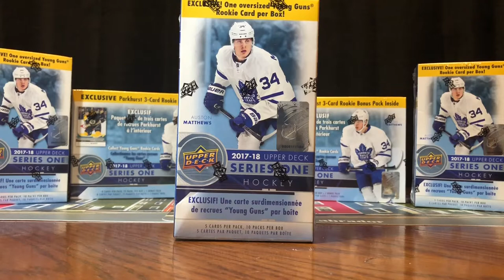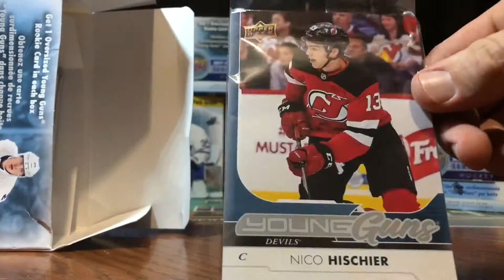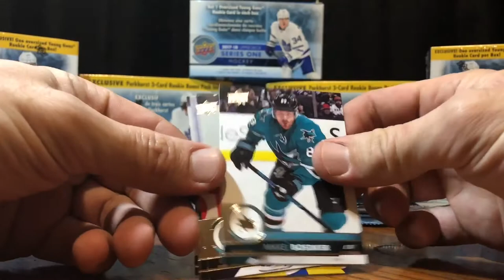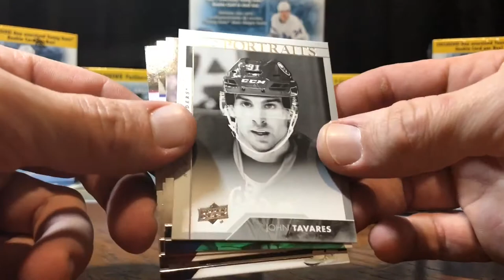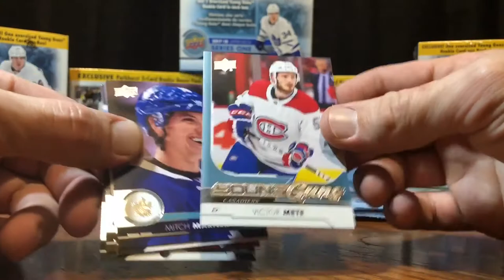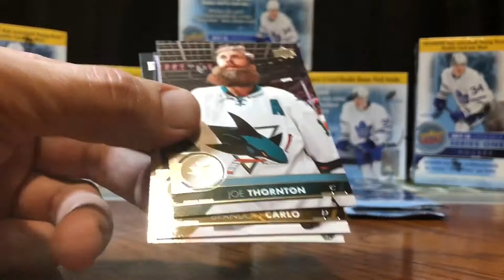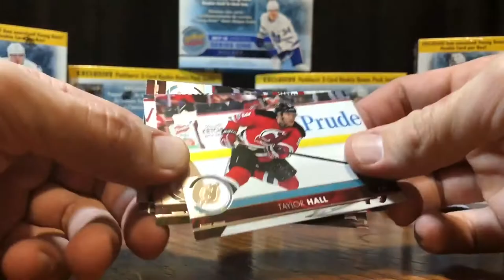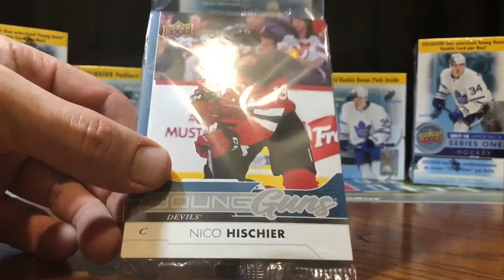17-18 Upper Deck Series 1 Nico Hischier JUMBO YG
I called two cards in this vid check it out !! Hope u enjoy !! Merry Christmas !!